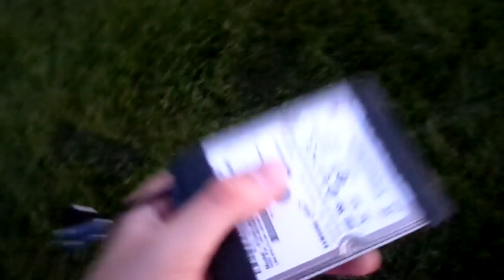LAPTOP DESTRUCTION WITH Elite Piggy and FE4R!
Hope You Enjoyed Today's Video! Your Support is Super Motivating!

Play, Call of Duty or Minecraft and Even GTA 5?